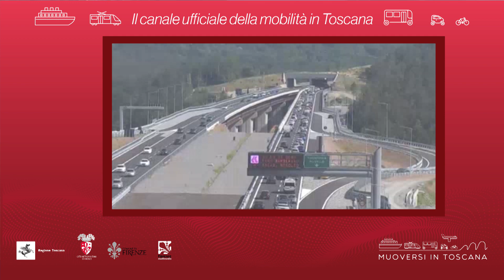Muoversi in Toscana - Edizione delle 16 del 28 maggio 2021